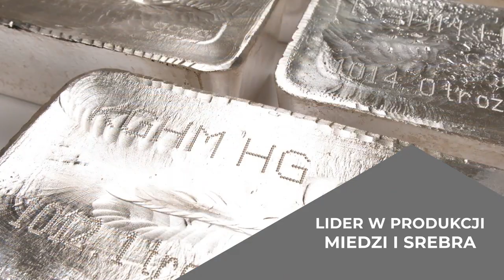Studio meczowe ZAGLEG | DIOUDIS, ADAMSKI, SZCZYGIELSKI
W studiu przed meczem 19. kolejki PKO BP Ekstraklasy: Sokratis Dioudis, Rafał Adamski, Samuel Szczygielski, najważniejsze informacje z szatni Miedziowych i obozu rywala. Zapraszamy!